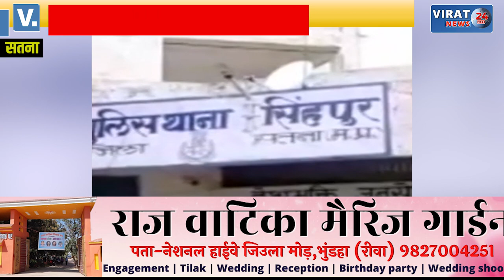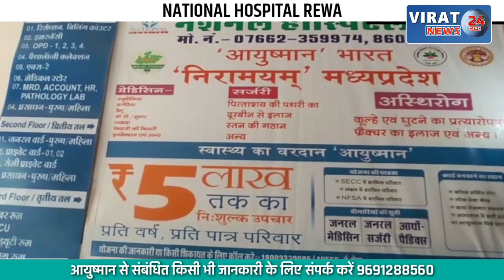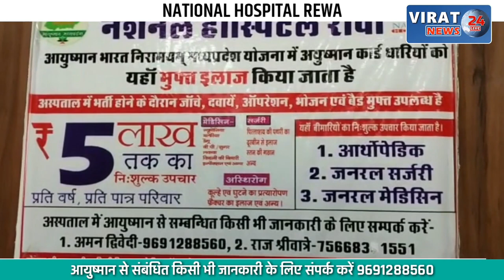सतना में 2 जालसाज ऑपरेटर गिरफ्तार: गेहूं की फर्जी खरीदी कर सरकार से 13 लाख की धोखाधड़ी, देखें खबर !